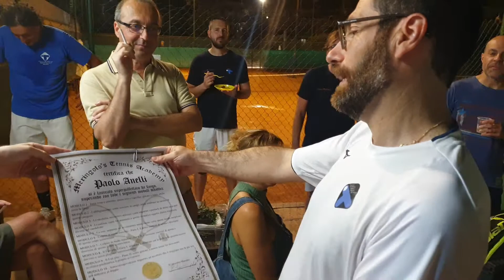L'ultima spiaggia per l'imperatore del fango